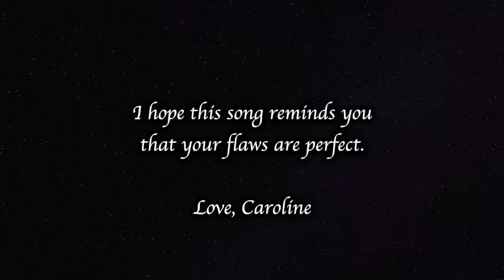🛡️「Bring Back」Female English 英語 Cover『MADKID | The Rising of the Shield Hero』Season 2 Opening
Bring Back, the newest opening theme of The Rising of the Shield Hero (Tate no Yuusha), is HYPE BEYOND!!! MADKID does it again with a catchy hook, empowering lyrics, and crazy rapping at light speed! Now how I managed to cover this, I’ll never know. (Seriously, the rap at the end is jaw-dropping to attempt!) But I really love how it all came out in the end! Shield Hero season 2 is really something so far!
Please enjoy my full English cover of Bring Back!

PS - I found out AFTER making this cover that there was an official English version released! Please enjoy these (non-official) lyrics for what they are - a true translation of the original Japanese.

🎶 Stream this cover on SPOTIFY!

🎶 English lyrics, vocals, mixing, and video made by Yours Truly!
🎶 Instrumental made by: Simpsonill (@choppingguitar)

💖 Wanna know how I made this cover? I was live throughout most of the process! Check out those past livestreams here!

❗️ If any links are broken or incorrect, please let me know!

💖🐰💖 Super EXTRA special thanks to my Amethyst Bunny 💖🐰💖
Sunshine

🐰 Super Special thanks to my Emerald Bunny 🐰
Mordred Pendragon

🐰 Special thanks to my Ruby Bunnies 🐰
Swenette Ogle
Gojirito

🎶 Song Downloads ~ Rewards ~ Request YOUR favorite Song ~ Plus MORE! 🎶

~ Lyrics ~